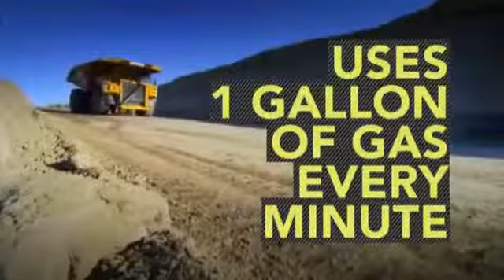World's Largest Dump Truck Tops CATs Big Machines Video